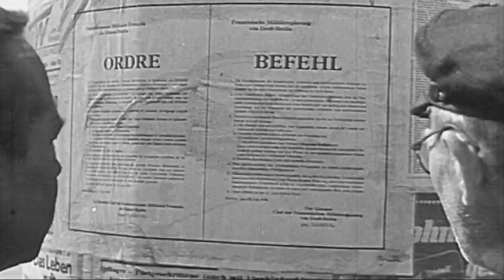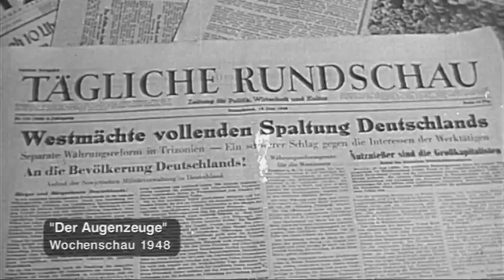1948: Die Währungsreform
Die Souveränität liegt 1948 noch bei den Siegermächten des Zweiten Weltkrieges. Auch das Wirtschaftsleben kontrollieren die Amerikaner, Briten, Franzosen und Sowjets. Doch drei Jahre nach Kriegsende sind immer noch viele Läden geschlossen. Überall herrscht Mangel, viele werden nicht satt. Das alte Geld ist immer weniger wert; in allen Besatzungszonen wird Ware gegen Ware getauscht. Eine Währungsreform soll im Westen die Wirtschaft wieder ankurbeln. Rechte: (© ZDF)